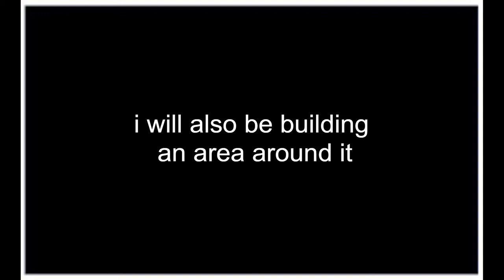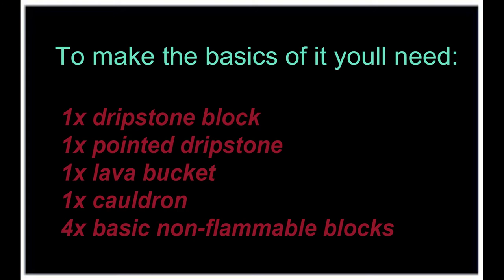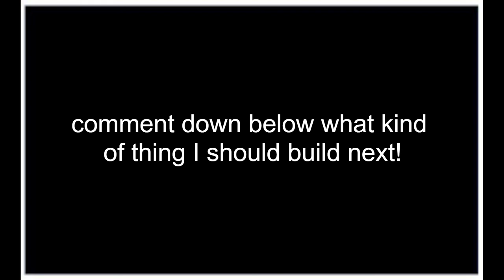1.17 Lava Farm tutorial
i hope you all have a great day and enjoy the video